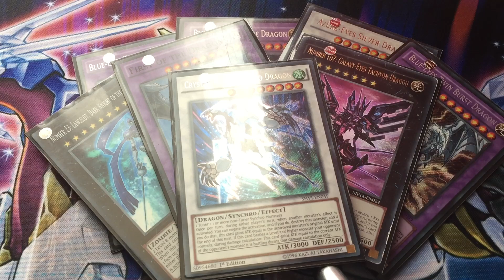Apologies & You Decide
Hey all. Just wanted to let you guys know that I'm still alive xD
And don't forget to leave a comment in the section below.
Stay frosty guys xD